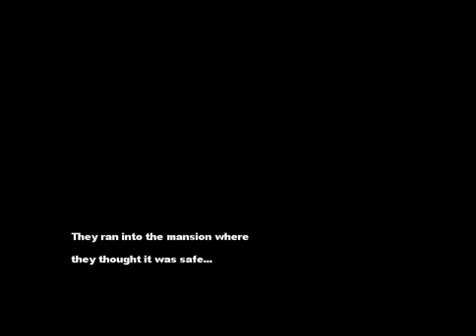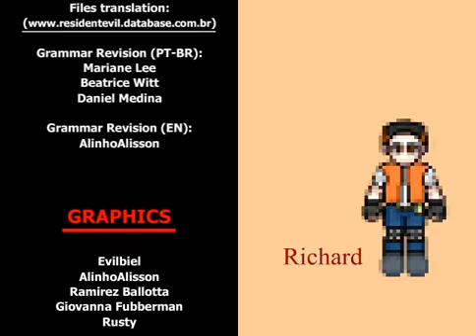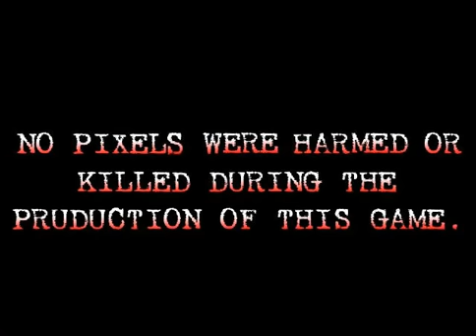Resident Evil RPG Rebirth - Bravo Team mode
Итак, мы знаем, чем закончилась история отряда Альфа, который вырвался из западни. Но что случилось с отрядом Браво? Как так вышло?